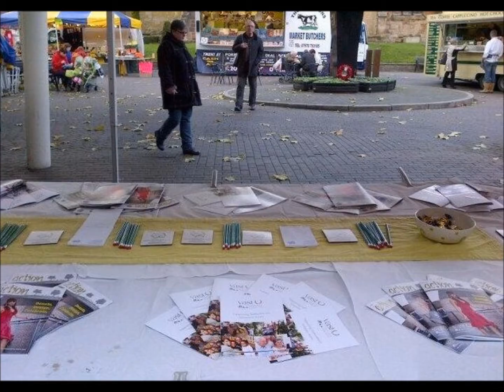VAST Training 2014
VAST offer a varied and robust Training Programme to the Voluntary and Community Sector. or events.vast.org.uk